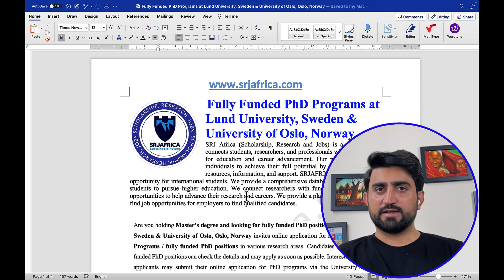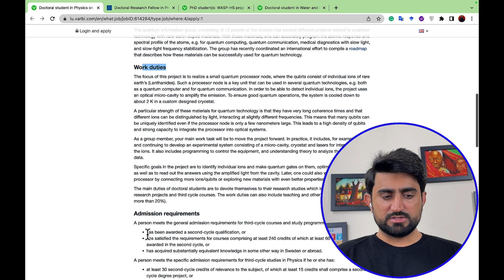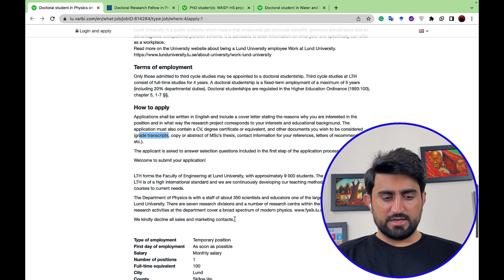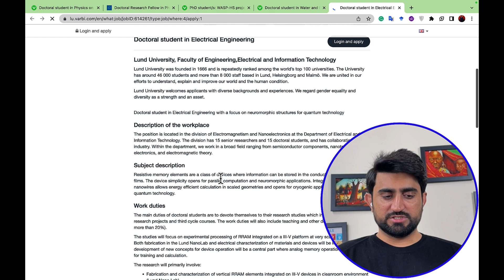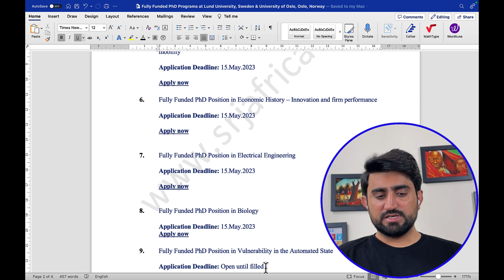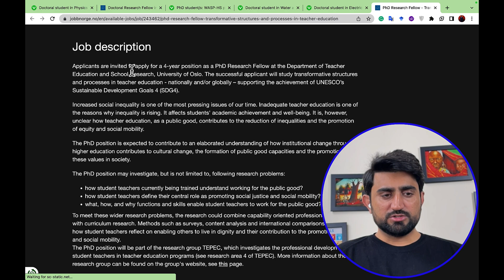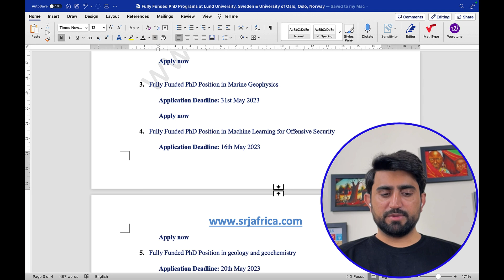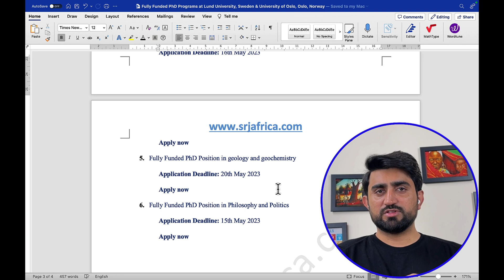100% fully funded PhD scholarships for International Students| Sweden & Norway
100% fully funded PhD scholarships for International Students| Sweden & Norway
✨ Are you an ambitious international student dreaming of pursuing your PhD in the magical lands of Sweden and Norway? This life-changing opportunity is your golden ticket to success! 🔑🏆

🇸🇪🇳🇴 Discover the top universities in Scandinavia offering 100% fully funded PhD scholarships that will cover all your expenses - tuition, accommodation, living costs, and more! 😱💸

📚 Immerse yourself in cutting-edge research, world-class facilities, and a diverse, inclusive environment that will propel your academic and professional journey to new heights! 🌟🔬

👩‍🎓👨‍🎓 Join thousands of like-minded scholars, visionaries, and future leaders as we unveil the secrets to securing these highly coveted scholarships! 🎓🌐

🎥 Watch now to unlock your future and become a part of the prestigious academic community in Sweden and Norway! This is the life-changing opportunity you've been waiting for! 🌟🚀

Lund University, Sweden:

1. Fully Funded PhD Position in Physics on Quantum information with micro-cavities
2. Fully Funded PhD Position in Water and Environmental Engineering

3. Fully Funded PhD Position in mathematics

4. Fully Funded PhD Position in Electrical Engineering with a focus on ferroelectric devcies for RF- and neuromorphic applications

5. Fully Funded PhD Position in Economic History – Innovation, technology, and mobility

6. Fully Funded PhD Position in Economic History – Innovation and firm performance

7. Fully Funded PhD Position in Electrical Engineering

8. Fully Funded PhD Position in Biology

9. Fully Funded PhD Position in Vulnerability in the Automated State

10. Fully Funded PhD Position in Biochemistry

11. Fully Funded PhD Position in Automatic Control

University of Oslo, Norway:
1. Fully Funded PhD Position in Transformative Structures and Processes in Teacher Education

2. Fully Funded PhD Position in neuroscience

3. Fully Funded PhD Position in Marine Geophysics

4. Fully Funded PhD Position in Machine Learning for Offensive Security

5. Fully Funded PhD Position in geology and geochemistry

6. Fully Funded PhD Position in Philosophy and Politics
Important links of this Scholarship:
fully funded phd scholarships for international students in canada